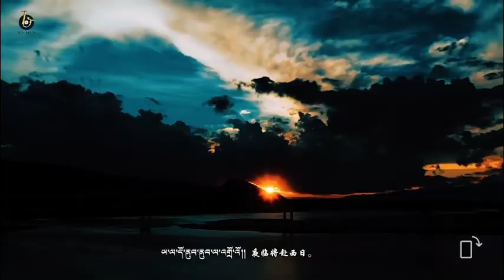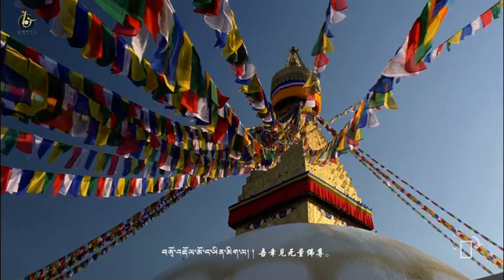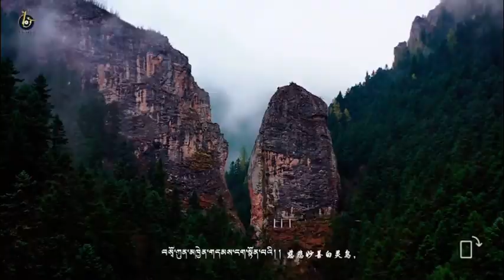འཇོལ་མགུར། རྡུང་ལེན་པ། རྒན་དཔལ་མགོན། རྣམ་རྒྱལ་སྒྲོལ་མ།